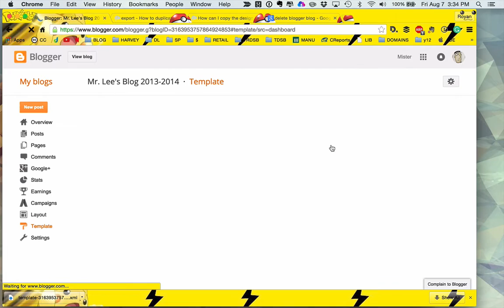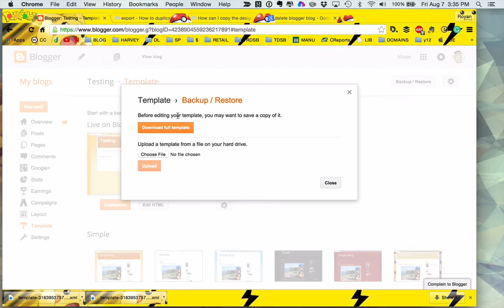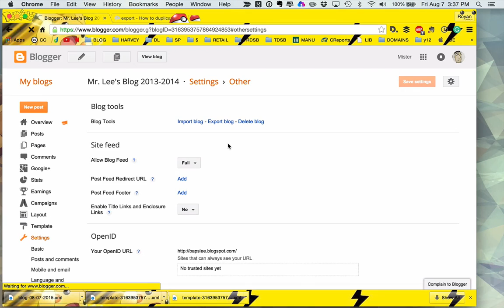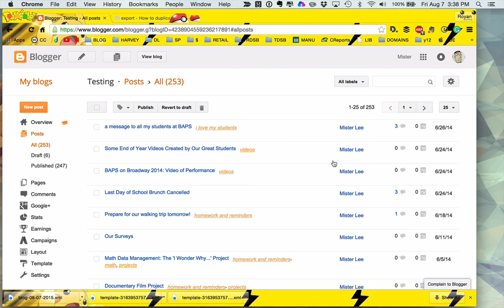How to copy a blog in Blogger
For Paule:)